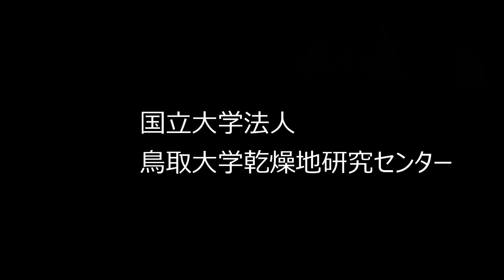中国 クブチ砂漠の風紋と飛砂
フィールドワークの過程で撮った動画です。